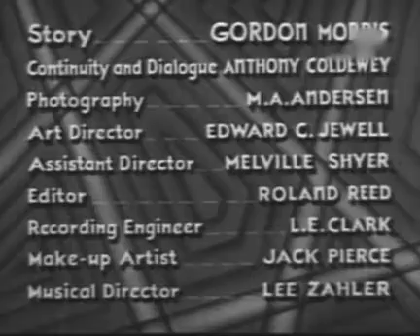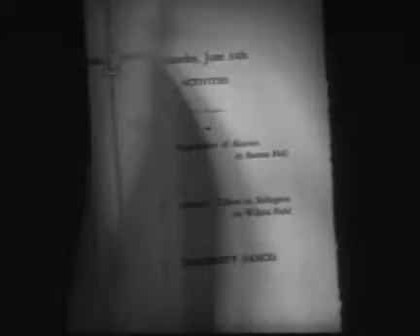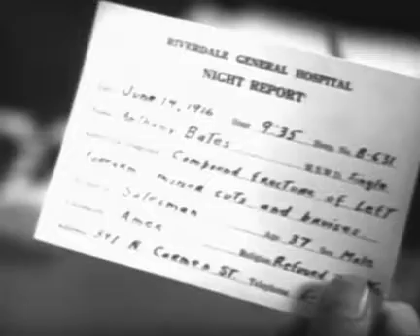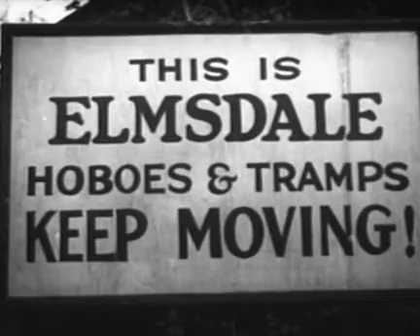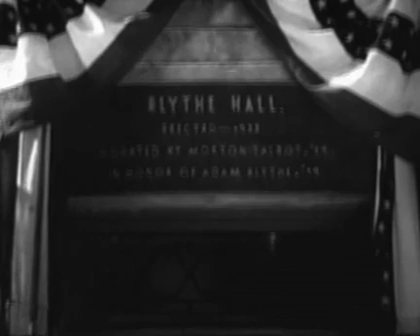CROSS STREETS 1934 - Drama, Romance - Claire Windsor, Johnny Mack Brown XX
A man falls in love with a young woman, only to discover that she's the daughter of an ex-girlfriend who jilted him almost 20 years before.
Claire Windsor, Johnny Mack Brown, Anita Louise